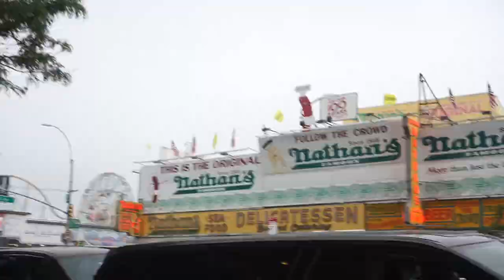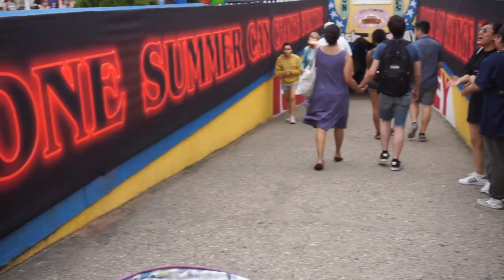4th of July Vlog | Coney Island & Stranger Things Adventures | We ALMOST DIED FIREWORKS 💥 🧨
Hi guys!

This was our 4 th July and weekend at Coney Island, where they had a display for Stranger Things! Also, we almost died as the firework/crackers were coming down on us while they were exploding. Not fun to say the least. Hope you guys enjoy!